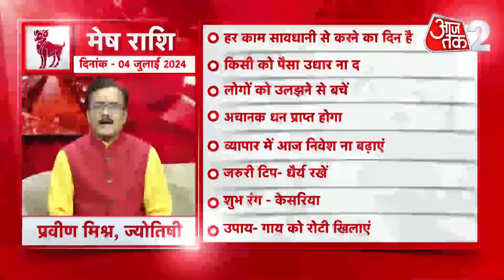AAJTAK 2 । 04 JULY 2024 । AAJ KA RASHIFAL । आज का राशिफल । मेष राशि । ARIES। Daily Horoscope